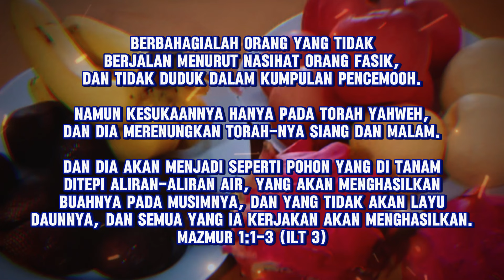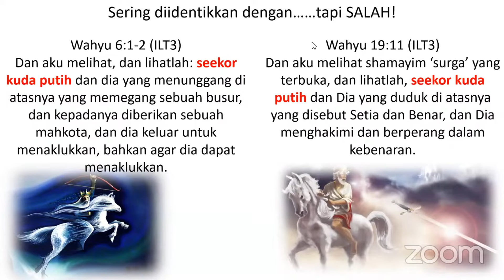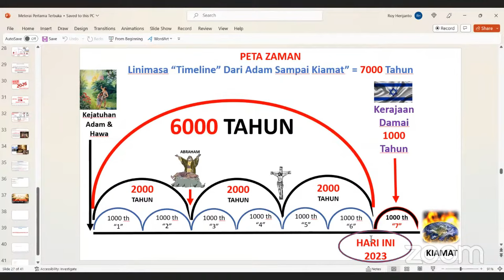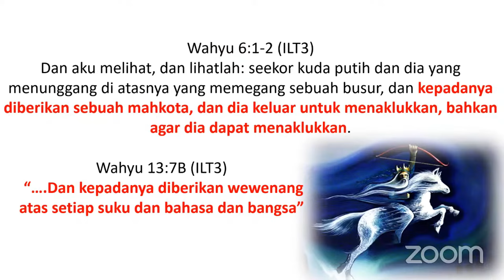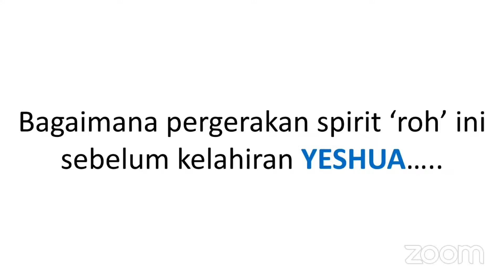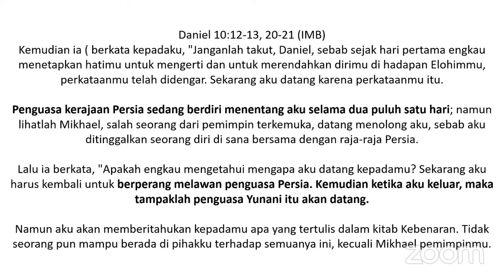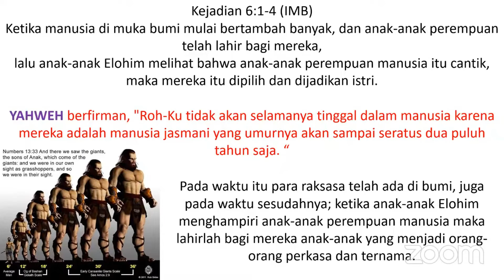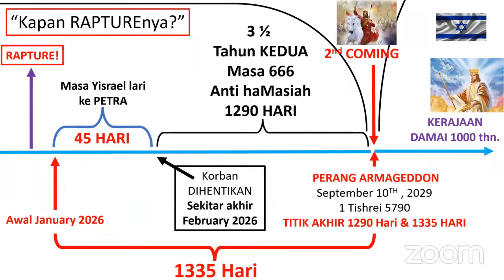Wahyu 6: Meterai Pertama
Konten-konten Rohani🕎, Berisi Kitab Suci Versi ILT 3 & IMB, Kitab Tanakh dan Kitab Britkadasah, Kitab Moshe, Kitab Henokh, dan Fakta-fakta yang sudah terjadi di zaman Yeshua HaMasiakh sampai di zaman Sekarang. Berisi Pengajaran dari Pelayanan Menorah🕎, Ibadah Shabbat.✡️🕎🖖🖖

⏺️Information: Baptisan Pembaharuan atau Peneguhan.
Baptisan di dalam nama YAHWEH, nama YESHUA haMasiah, dan Ruah YAHWEH Elohim:
Nomor USA : Yoseph Roy